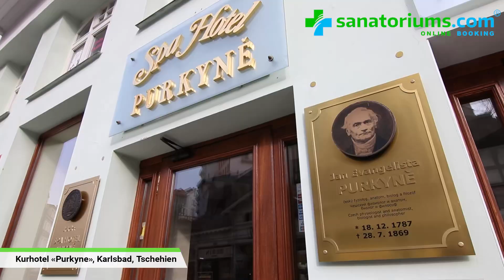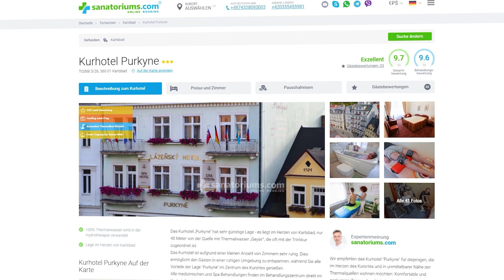Kurhotel «Purkyne», Karlsbad, Tschechien 🇨🇿 - sanatoriums.com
0:00 Start
0:04 Lage des Kurhotels im Kurort
0:30 Zimmerübersicht
0:54 Verpflegung
1:15 Kurabteilung
1:48 Buchen Sie zum besten Preis 🤩 auf

Das Kurhotel „Purkyne“ hat sehr günstige Lage - es liegt im Herzen von Karlsbad, nur 40 Meter von der Quelle mit Thermalwasser „Geysir“, die oft mit der Trinkkur zugeordnet ist.
Das Kurhotel ist aufgrund einer kleinen Anzahl von Zimmern sehr ruhig. Dies ermöglicht den Gästen in einer ruhigen Umgebung zu entspannen, während Sie alle Vorteile der Lage "Purkyne" im Zentrum des Kurortes genießen.
Alle medizinischen und Spa Behandlungen finden im Behandlungszentrum direkt im Kurhotel statt. Gegen eine zusätzliche Gebühr von 10 EUR / 230 CZK bekommen Sie vom Hotelarzt alle für die Krankenversicherung erforderlichen medizinischen Unterlagen.
Haustiere sind im Hotel nicht gestattet.